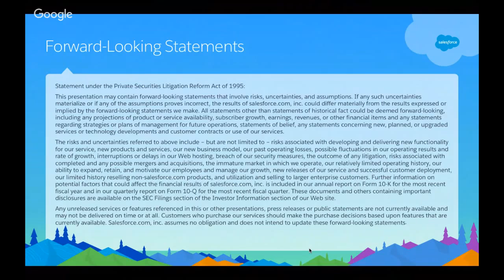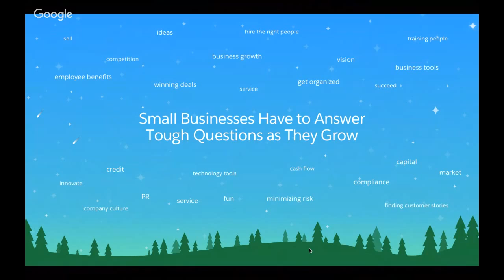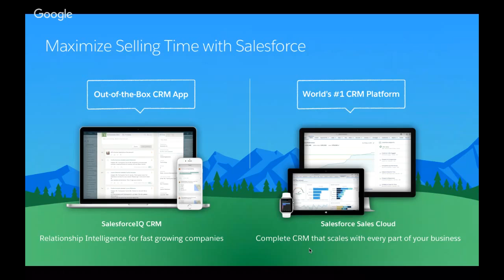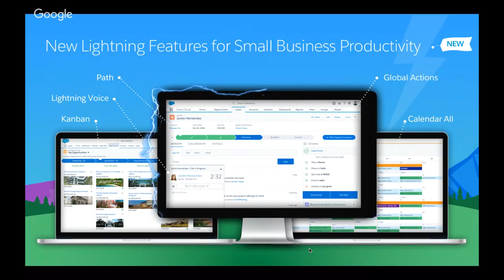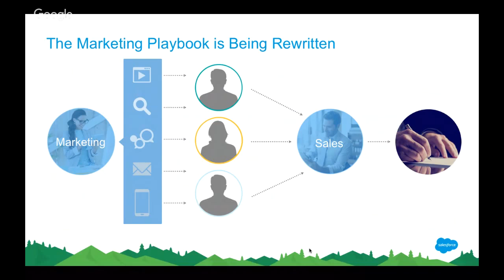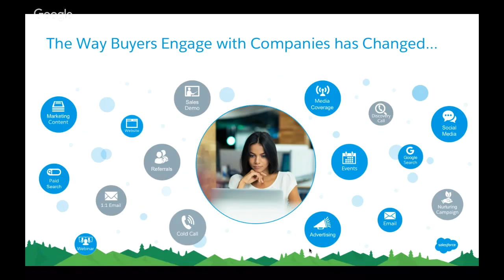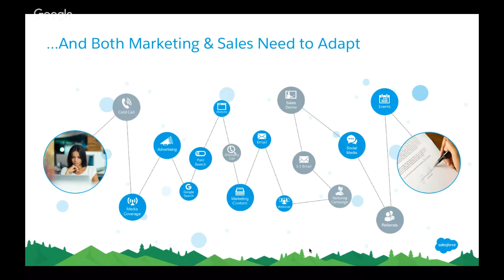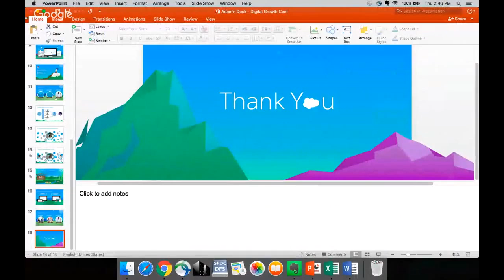How to Win More Deals in the Age of the Customer – Digital Growth Conference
You know the fastest path to business growth is putting the customer at the center of everything you do. Yet rapid changes in mobile, social, and buyer expectations make this challenging.

So how do you transform your organization around the customer to sell and market smarter in The Age of the Customer?

Join this session to learn how to:
- Win more deals with a repeatable sales process
- Find more quality leads with content to grow your funnel